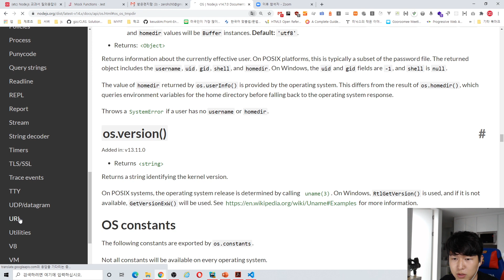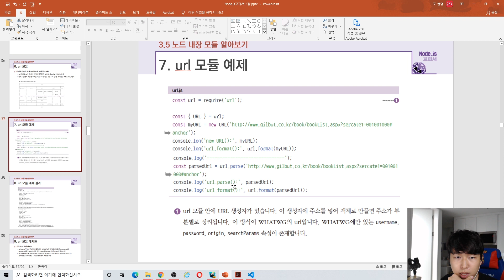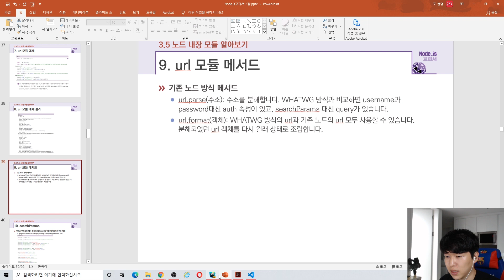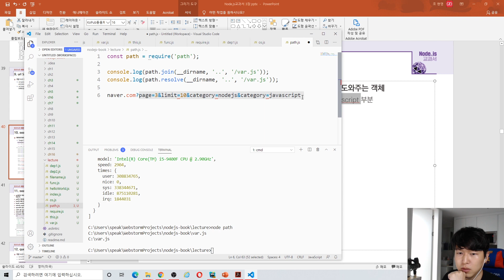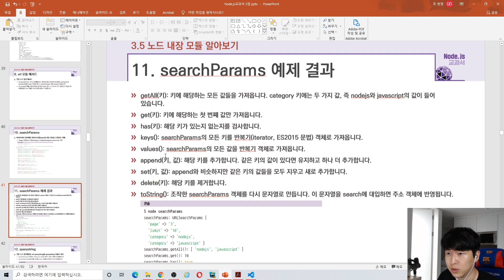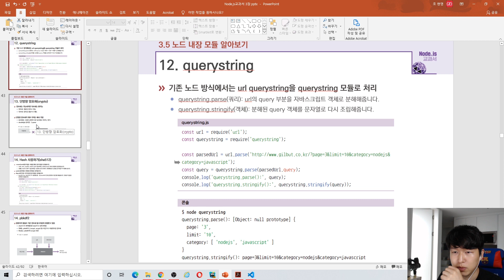노드교과서 개정판 3-8. url과 querystring